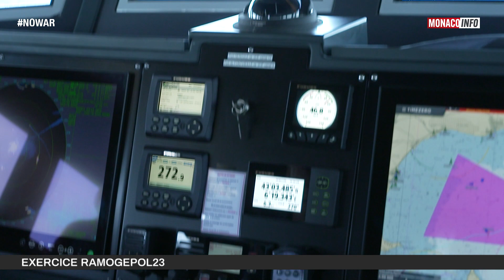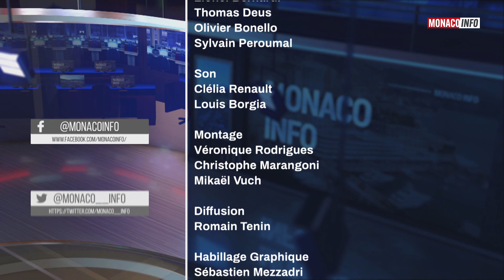Le 19H - Édition du jeudi 11 mai 2023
Quelles sont les nouvelles ambitions de la Monte-Carlo SBM ? Stéphane Valeri, le nouveau Président-Délégué de la Monte-Carlo Société des Bains de Mer est notre invité pour nous dévoiler sa feuille de route.